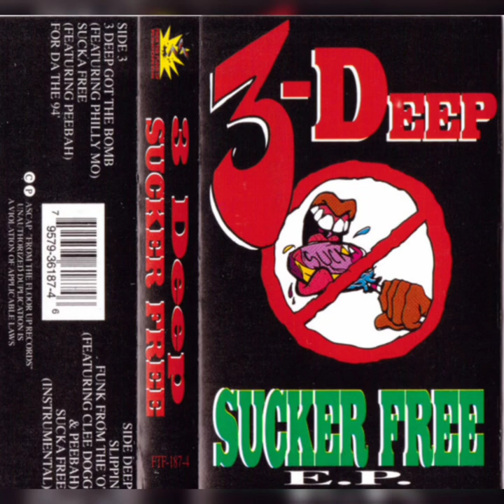3-Deep – Sucker Free